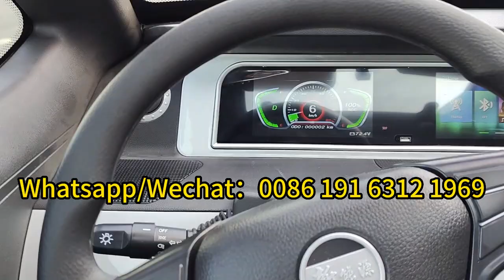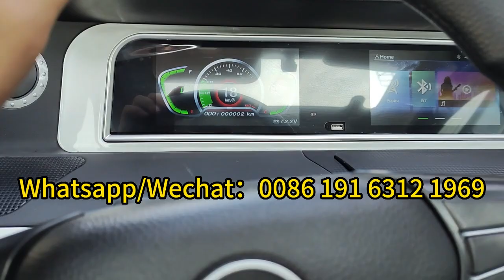EEC L6e Electric cabin passenger vehicles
👏Yunlong new model X9 EU EEC Approved
🎉We are looking for dealer in the world
🤜EEC L6e+45km/h+95km Range
💯lead-acid battery or lithium battery
LHD&RHD+4 seats,
👉2 units for 20GP, 8 units for 40HC

If you want to know more details, pls contact John